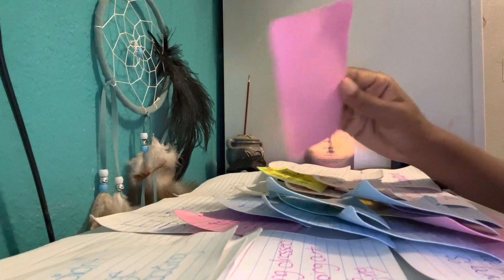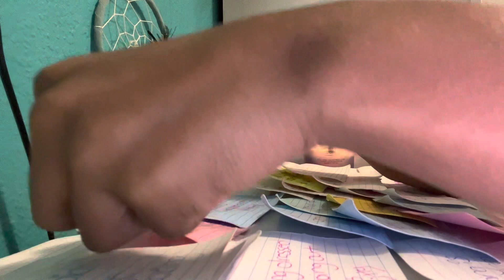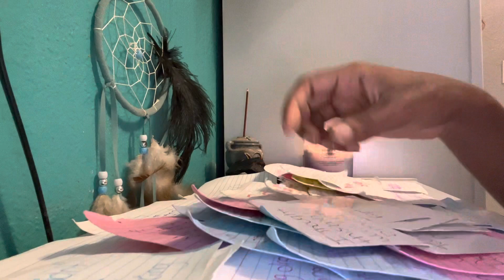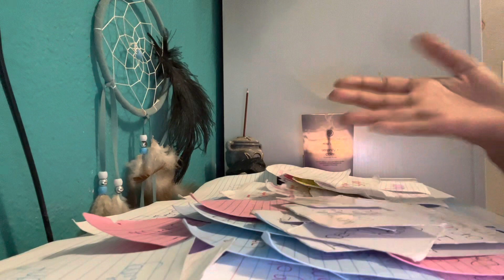CAPRICORN ♑️- NEXT 48 JAN 18-19 😳 SOMEONE WANTS TO COMPETE WITH YOU‼️🤭 TELL THEM🪑down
Please take what resonates & Leave rest  👍. PLEASE be aware that every Reading might not be for you.These are general readings‼️‼️

IF THE READING DOES NOT RESONATE, Then ITS NOT FOR YOU , PLEASE LEAVE YOUR NEGATIVE COMMENTS & OPINIONS TO YOURSELF OR YOU WILL BE BLOCKED.

master_peaceee ☺️
I post daily Mini
Collective Reads.

👉🏽 $Tinkyquanna

              Prices 💸

👉🏽 Personal Readings 👈🏽

via Message or email  $30
Prerecorded video( 10 min )  $ 50
Prerecorded video ( 20 min ) $ 75

👉🏽Any questions you need answered
1 question -$10
2 questions -$25
3 questions -$35

If you would like to skip the line for an emergency personal Reading or Questions 👀
‼️Extra $15